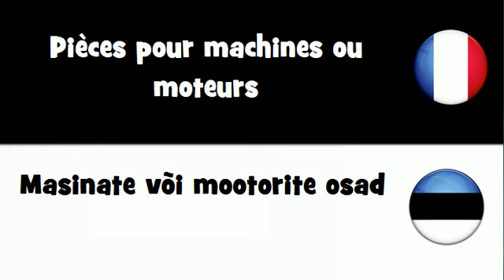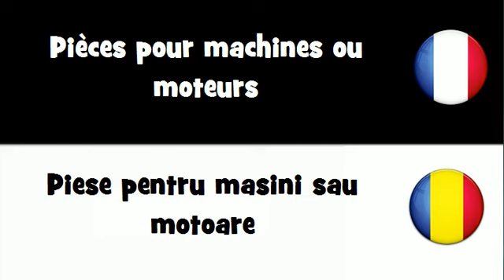Traduction en 20 langues # Pièces pour machines ou moteurs